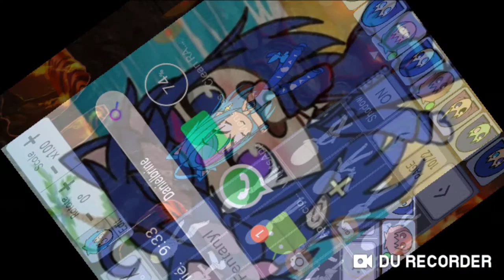RIP Anuel AA - Mc Killer